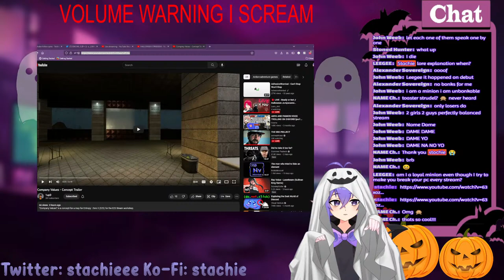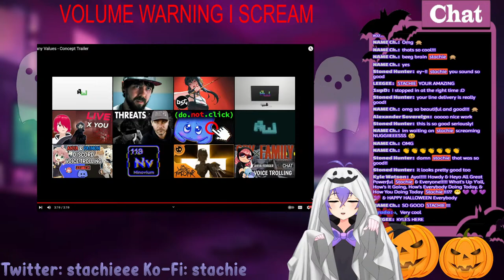〖 DECEIT 〗HALLOWEEN STREEEEEM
Halloween collab WITH FRANS!

[Viewer Rules]
DANK YOU FOR COMIN' TO ME STREAM!
Now follow these rules or I BITE!:
1. BE NICE!
2. NO FIGHTING!
3. FOLLOW YT RULES!
4. NO LINKING YOUR STREAMS/VIDS UNLESS I SAY IS OKEE!
You can chat in any language so long as you follow ze above rules.

[Credits]
Live2D Model & Rig: xiaojing1